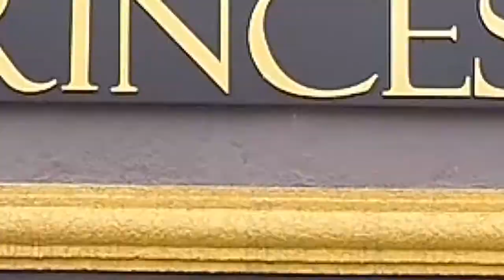A LEGÍTIMA SUPER 10 VIDEO 1 PROGRAMA + BEM 10 - 19/01/20